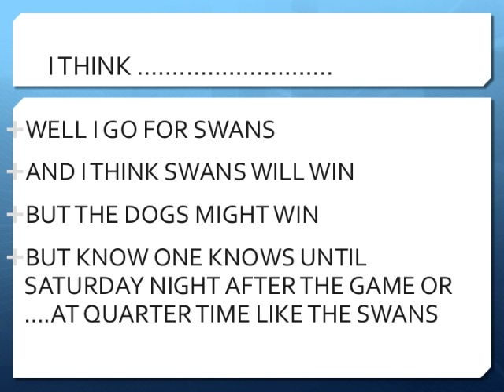SWANS VS BULLDOGS AFL TOYOTA GRAND FINAL 1/10/16